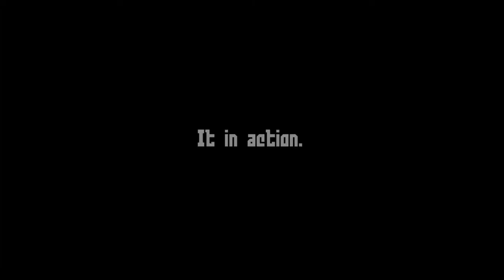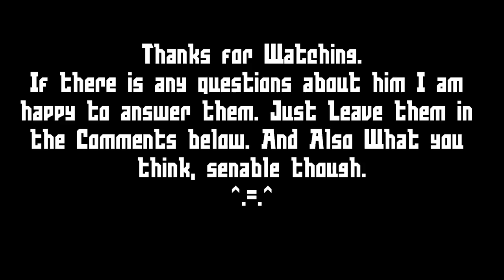Drayke Pratical Fursuit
This is to show you what the tail and hands look like and also how the suit is coming along. Here is a link to previous videos for the mask these tell more bits about what I am doing. Here is the first one Second Also I would also like you to rate and comment it so far. This is after a year from starting the head. Now all that is left is the feet and legs which are going to be Digigrade. Sorry for the lack of photos as I was building it.